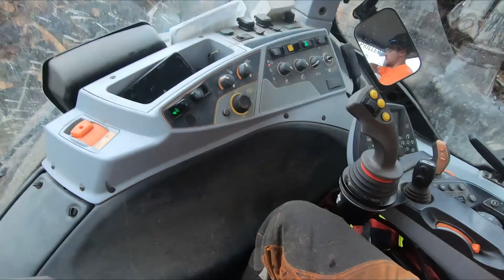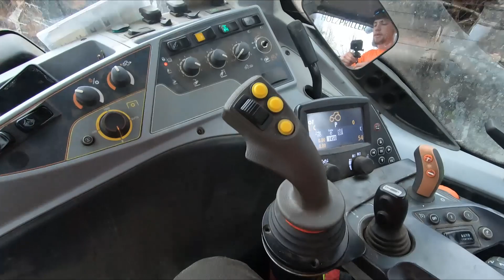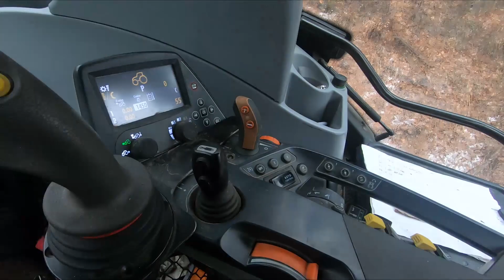Selfmade Kranwagen in Action! Vorstellungsvideo